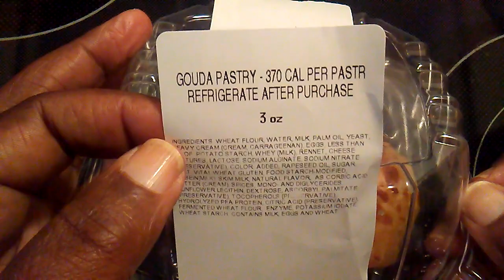Gouda Pastry from Wal-Mart. Sooooo Good.